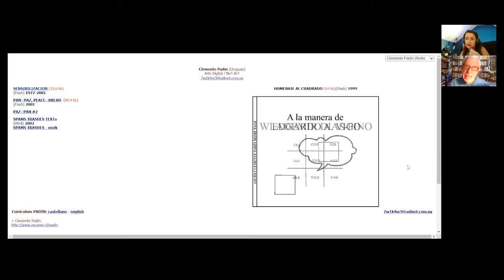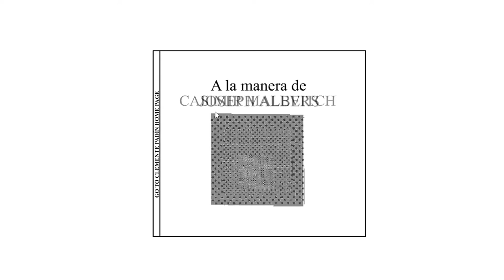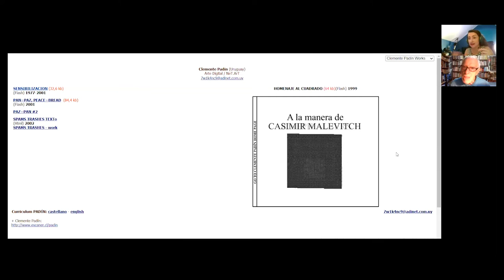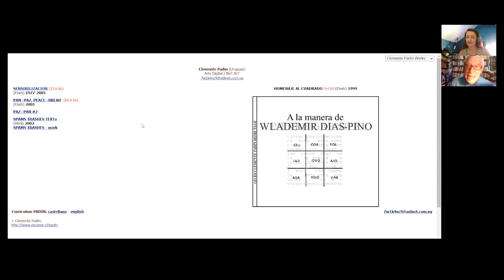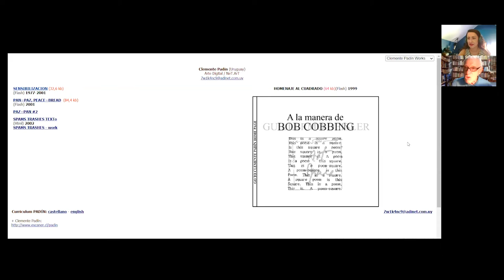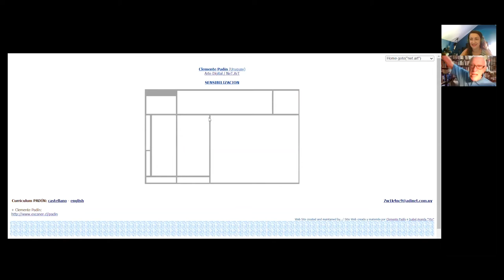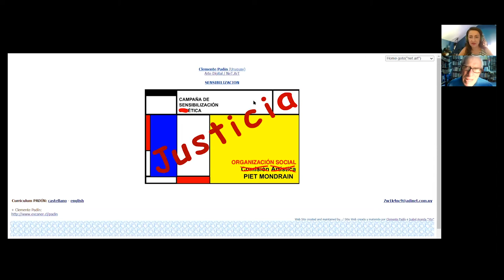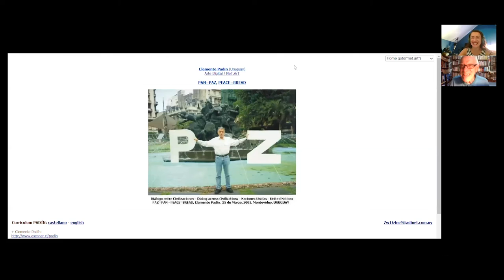Entrevista a Clemente Padín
Entrevista realizada vía Zoom el 17 de diciembre del 2020 en el marco de la investigación "Cartografía de la Literatura Digital Latinoamericana" del Laboratorio Digital de la Facultad de Comunicación y Letras de la Universidad Diego Portales (Santiago, Chile) y financiada por Fondecyt (ANID). Estas navegaciones guiadas son parte de la serie "La literatura digital ante la obsolescencia tecnológica" que abarca conversaciones con 14 autores que trabajaron con el software Flash y el anuncio de su desaparición de los navegadores de Internet en 2020.

Clemente Padin es un poeta uruguayo. Nació en 1939. Es artista gráfico, performer, videista, networker, multimedia. Es licenciado en Letras Hispánicas (Facultad de Humanidades y Ciencias de la Educación de la Universidad de la República. Es director de las revistas: Los Huevos de Plata (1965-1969), Ovum 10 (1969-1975). Es autor de dieciocho libros publicados en diversos países y ha realizado exposiciones colectivas y participado en más de mil, de arte postal, en casi todos los países del mundo a partir de 1969.